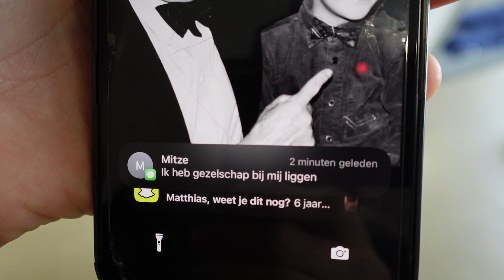VERSTOPPERTJE IN EEN HOGESCHOOL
Hey beste vrienden🫶🏼
Super leuk dat jullie kijken naar deze dagelijkse vlog van ons🤪
Als je deze video leuk vond, vergeet dan zeker niet te liken (want dat appreciëren we enorm ;))